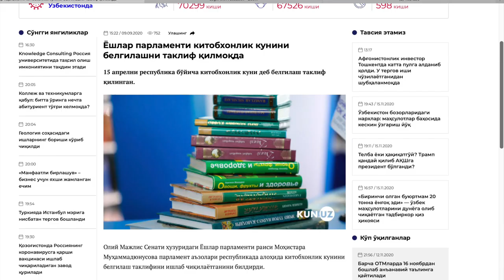Ишсизлик, электр ва газ, интернет муаммолари Ёшлар парламенти аъзоси фикрида - BBC News O'zbekiston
Олий Мажлис Қонунчилик палатаси ҳузуридаги Ёшлар парламентига сайлов бир ой давом этган, унга турли соҳаларда фаолият юритаётган 11 мингдан зиёд ёшлар орасидан 250 нафар аъзо сайланган.

Ёшлар парламенти ғояси 2017–2021-йилларда Ўзбекистон Республикасини ривожлантиришнинг бешта устувор йўналиши бўйича Ҳаракатлар стратегиясини «Илм-маърифат ва рақамли иқтисодиётни ривожлантириш йили»да амалга оширишга оид давлат дастури лойиҳаси эълон қилинган эди. Бундан ёшларнинг қонун ижодкорлиги жараёнидаги иштирокини янада кенгайтириш режалаштирилган.

Ибрат Сафо Ёшлар парламенти раиси ўринбосари Шоҳрухбек Алибеков билан унинг фаолияти ва муаммолар ечими ҳақида суҳбатлашди.